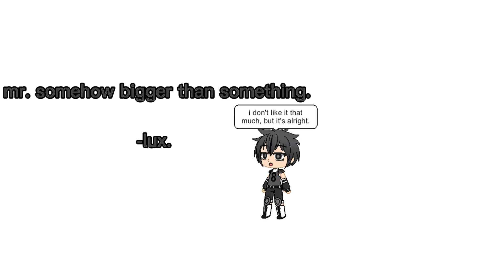Rating nicknames for Jones.